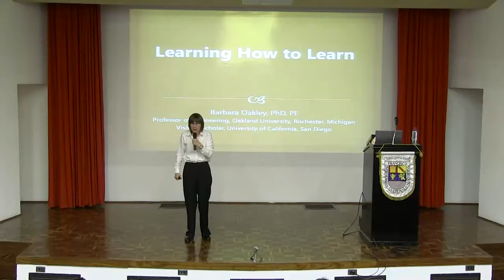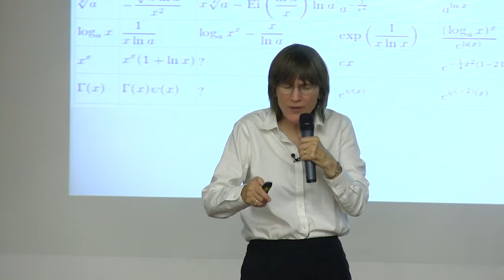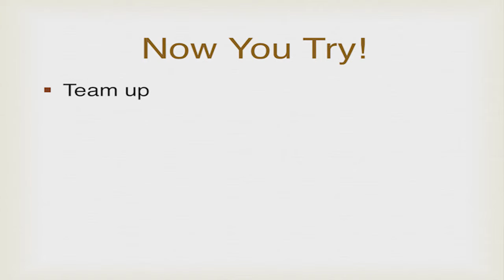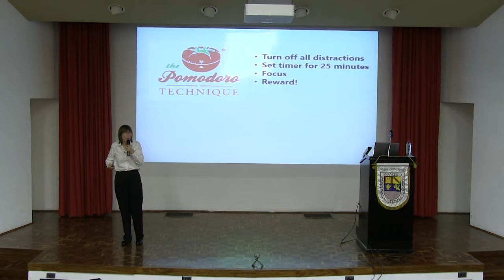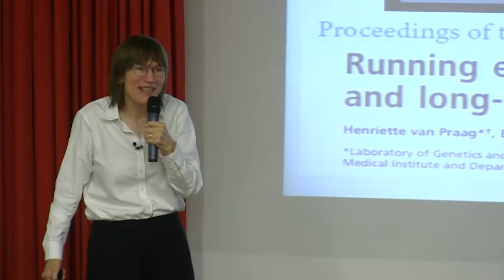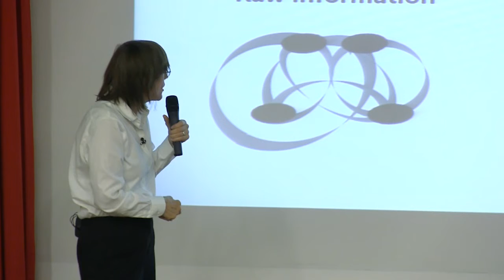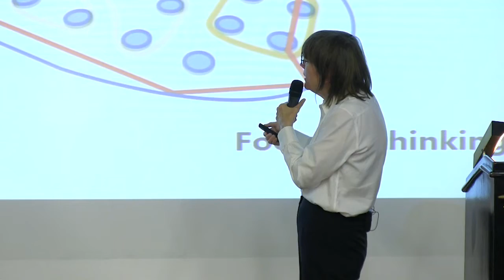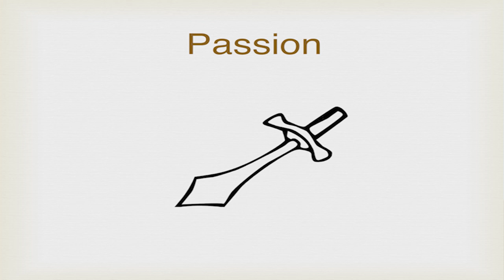Learning How to Learn | Barbara Oakley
Barbara Oakley explains that the ability to learn is one of the biggest attributes of the human being and through this lecture she helps the audience to get in touch with that attribute. She shares some insights about her background such as how she became an engineering professor when in the past, she didn’t do well at math; comments on the role her time in the army had in her learning process and how, at age 26, she decided to “change her brain” to learn science and mathematics.

Oakley shares some of the best practices and techniques she has proven to be good to learn effectively, but first she explains what the “focus” and “diffuse” modes are and how learning involves going back and forth between these two.

"The brain, as we know, is enormously complicated, but fortunately we can simplify its operation into two fundamentally different modes: "focus" and "diffuse" modes."

She also comments comments on how to deal with procrastination, which can have serious negative long-term consequences in people's lives. She recommends the Pomodoro technique for good learning and explains how to apply it correctly.

"Do not focus on finishing a task when you’re doing a Pomodoro”

Finally, she talks about why good sleep is a key element for learning and the need to exercise memory to take knowledge from working memory to long term memory; as well, she reflects on breaking the paradigm of education in which memorization is the only way to learn, because that is not true, it is understanding what matters.